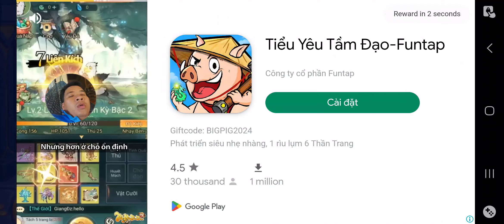9 Phút khởi động choi game Hero Wars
9 Phút khởi động choi game Hero Wars